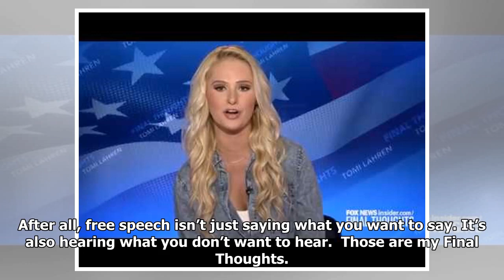Tomi Lahren: Liberal Tech Giants 'Still Can’t Come to Grips' With Trump 2016 Victory